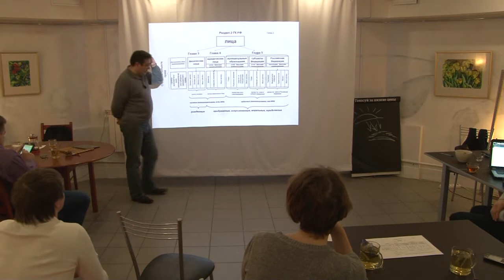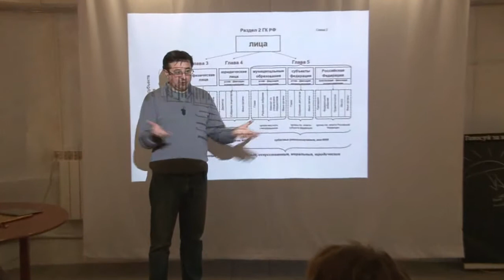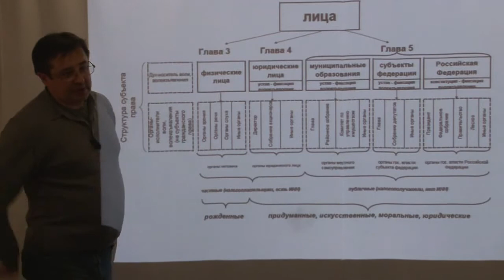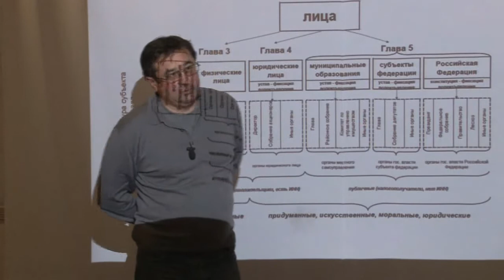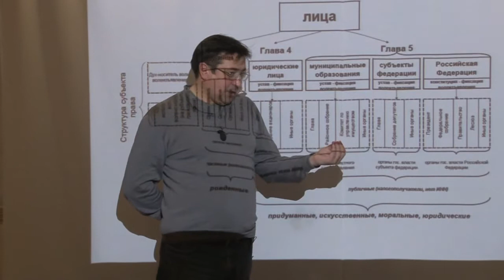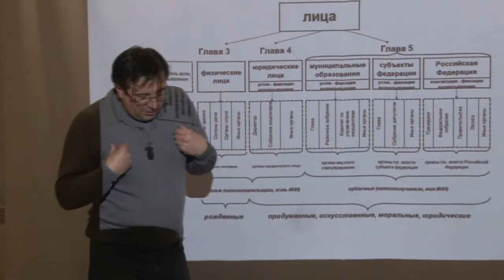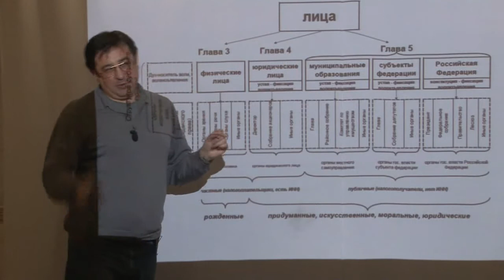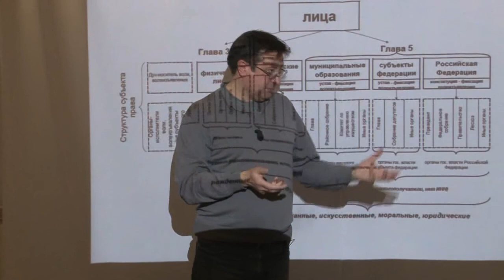Правосубъектность госорганов как источник системного кризиса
Презентация диссертации Павла Меньшуткина. Архангельск 2013
Схему второго раздела ГК РФ можно скачать ниже: